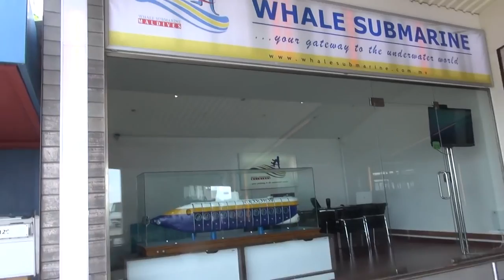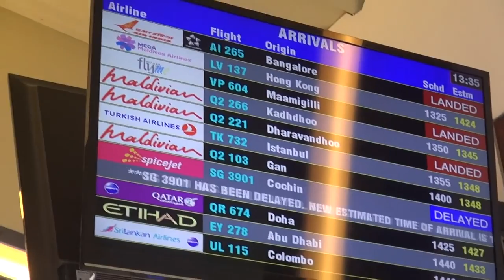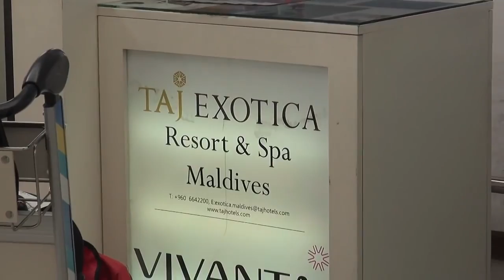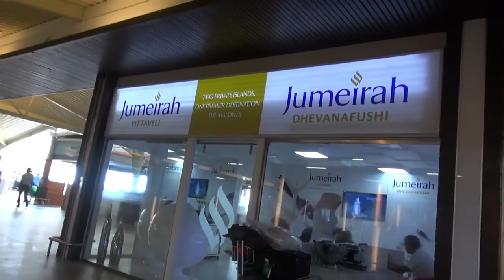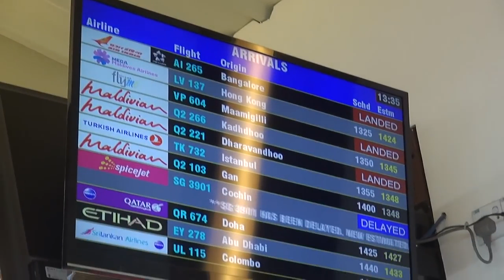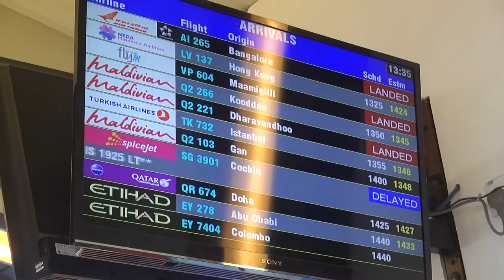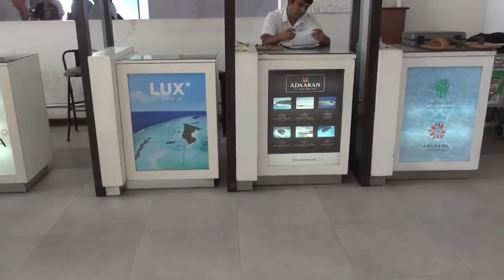Maldives Airport Ibrahim Nasir International Airport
Arrivals hall area at Maldives Airport - airport surrounded by ocean - boat only way out. And if the arrivals hall of airport where one lives is the most depressing .

Approach and landing in MLE on a beautiful morning of April 2013.

Ibrahim Nasir International Airport male Maldives مطار مالي المالديف.

 - Save 25-80% on Hotels! Hotels25 - The World's Best Hotel Search Engine. Incredible Maldives: Neos Air arriving in Ibrahim Nasir .